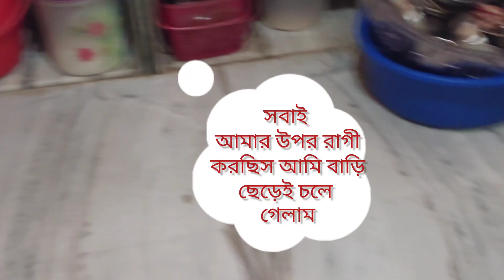দ্বিতীয় মহাভারতের যুদ্ধ হয়ে গেল।😱😱😱